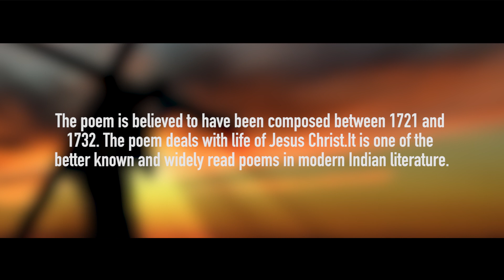PUTHANPANA | THE MADONNA IN SORROW - TRADITIONAL CHRISTIAN DEVOTIONAL | VIOLIN | CHAKKO THATTIL.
'Puthanpana' is a Malayalam poem written by German Jesuit missionary priest Johann Ernst Hanxleden kniwn as Arnos Pathiri in Kerala.
The poem is believed to have been composed between 1721 and 1732. The poem deals with the life of Jesus Christ. It is one of the better known and widely read poems in modern Indian Literature.
This poem is mainly sung by Christians on  the Holy Week, especially on Good Friday.
Here, I have made a rendition of a few verses from 'Puthanpana'.